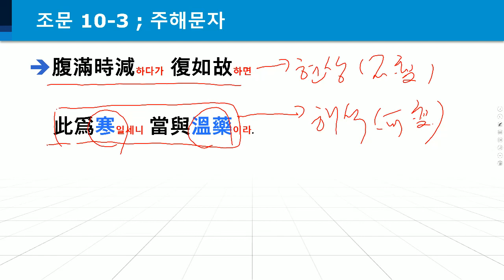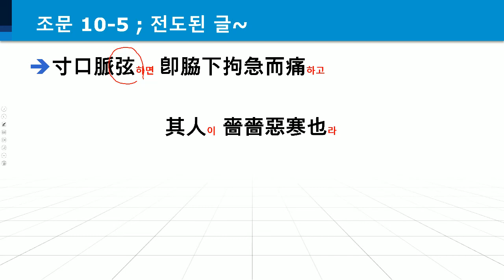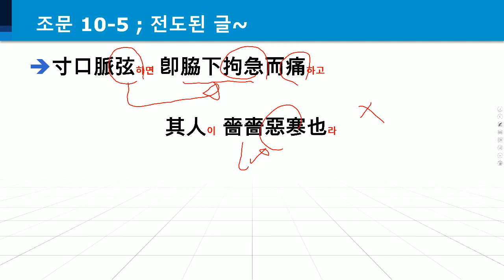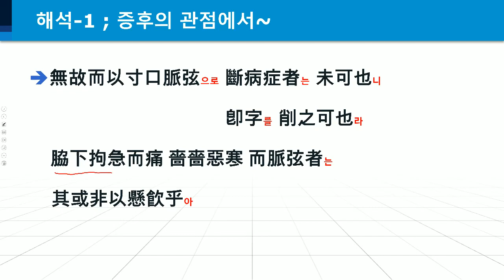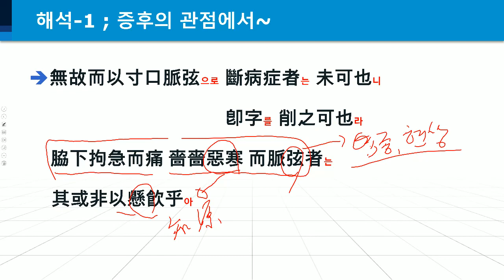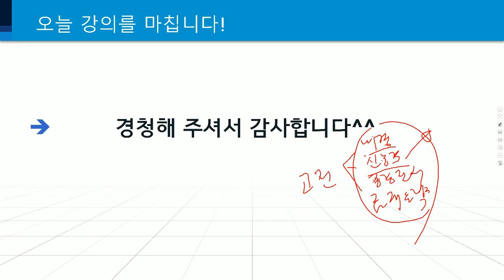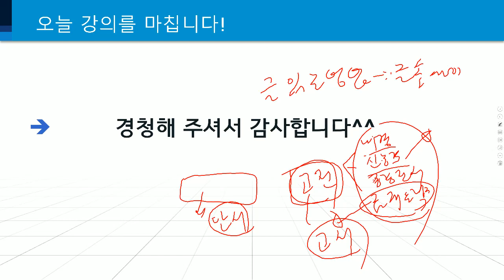금궤요략 10편 3,4,5 ; 조문 가운데 주해 문자를 인지해야 한다!